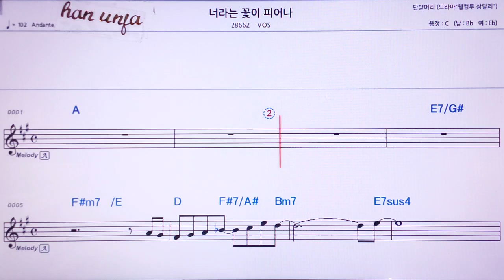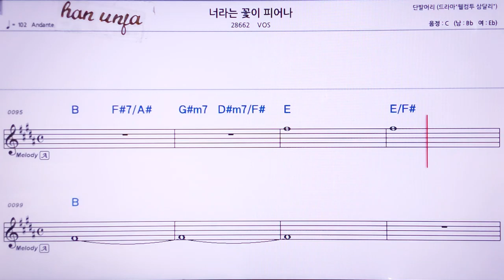💖 너라는 꽃이 피어나/VOS 👍MR,노래방, 가라오케, 악보, 코드, 가사 ,Karaoke,반주